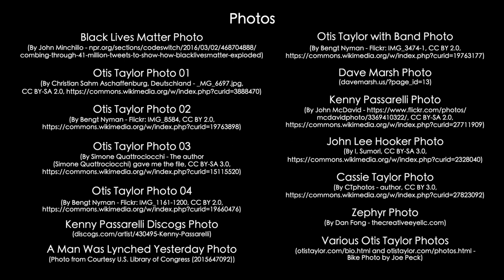Otis Taylor CMHOF Documentary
A documentary film made for the Colorado Music Hall of Fame about Colorado Blues musician Otis Taylor

Video by JM Media Services LLC
ZenGuitarguy.com and ZenAVguy.com

Written, Produced and Mixed by John March
Original Music by John March
Videographer and Editor - Scott Rowland

Video content and music credits are all at the end of the Film.